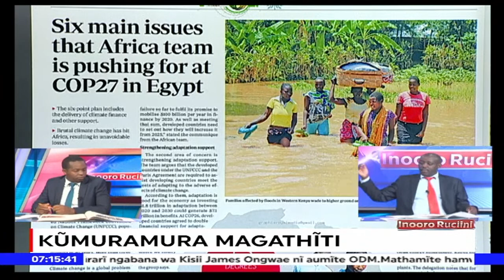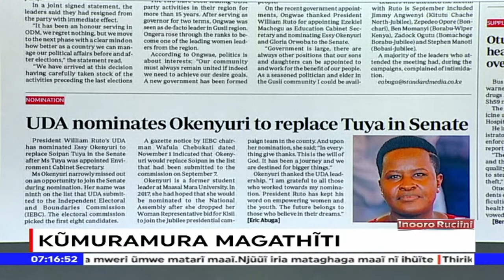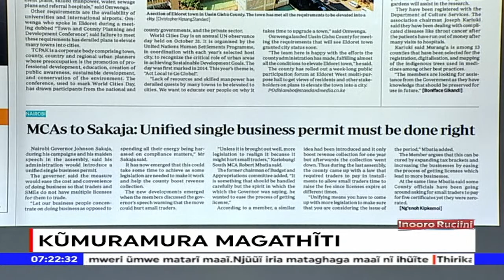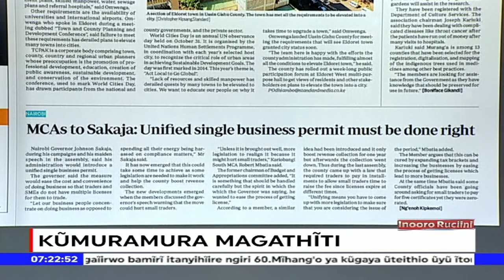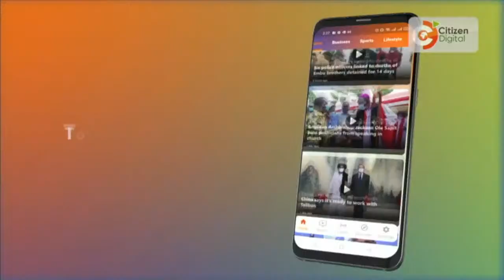iNooro TV Live